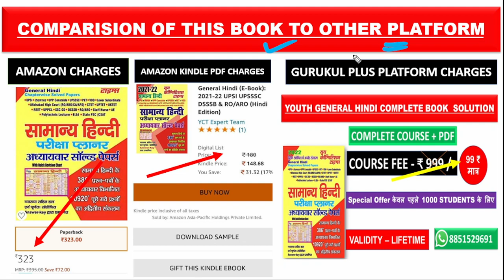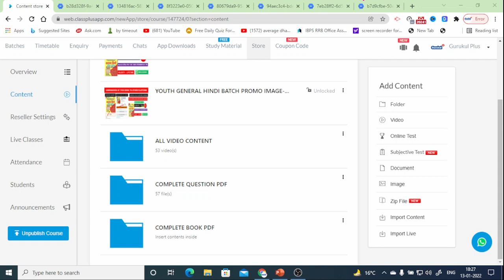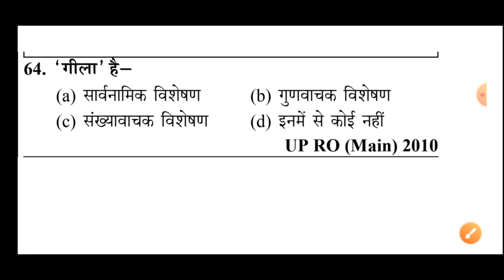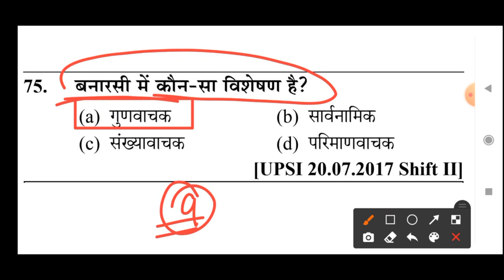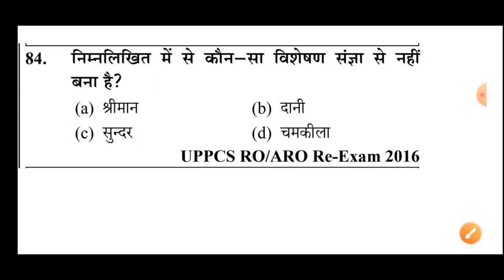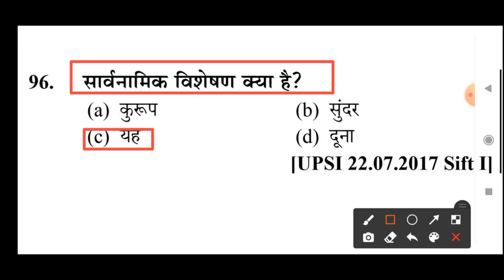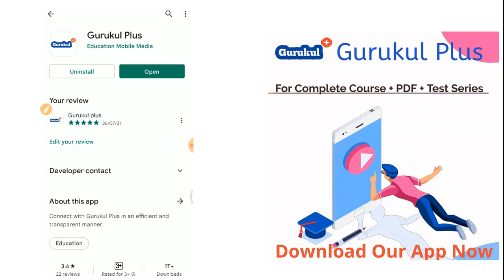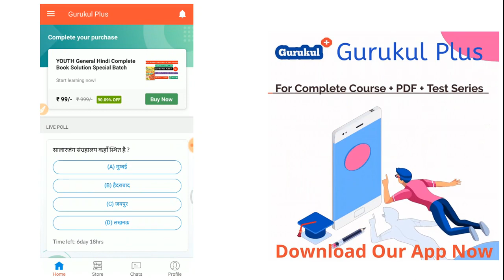UP Police constable/UP lekhpal Youth General Hindi complete Book Complete Solution : Part - 2